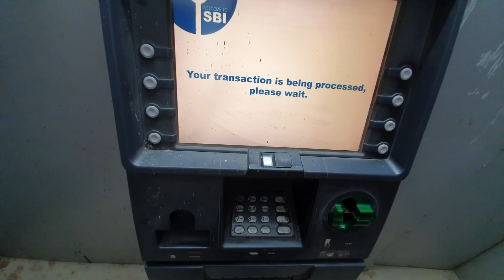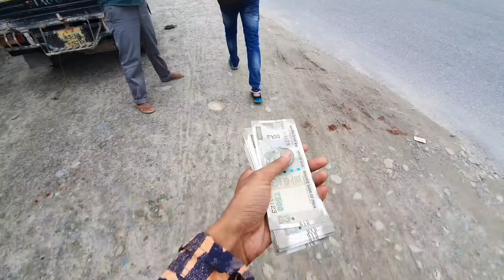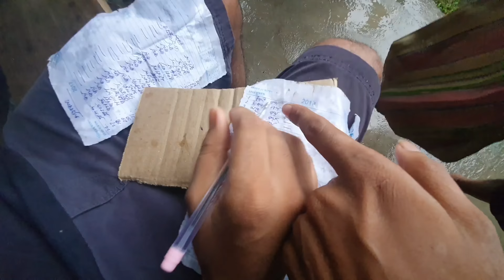কি কৰিলোঁ ইমান টকা - Distributing flood reliefs